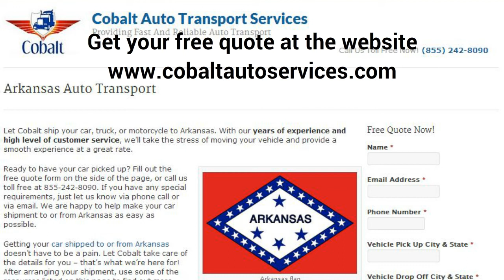Cobalt Arkansas Car Shipping Service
Take advantage of the very best delivery firm around to transport your auto - Cobalt Auto Services.

If you want to take great rates and more protected shipping, choose Cobalt. Why should you choose us? We have years of experience in shipping autos as well as motorcycles though out the U.S. along with worldwide.

At Cobalt Auto Services, we value our customers and strive to supply the most effective client service. On top of that, we do not have a set rate that we give to every client. How do we offer you a fantastic rate on your quote? We take each request and look at the feasible shipment routes as well as dates that match your needs. By assessing each one independently we are able to find the most affordable prices and the most effective times to ship your motor vehicle.

Below are some suggestions for preparing your auto:

Check Car Delivering Referrals.

It is essential to verify the standing and also legitimate licensing of any sort of automobile relocating business or auto delivery solution. We urge you to contact your area Better Business Bureau as well to verify that the shipper's license is legitimate as well as active with the proper transportation agency. It is very important that you put in the time to examine endorsements and also acquire all services accepted by the business in written form.

Inspect Your Auto Before Shipping.

It is a good idea that in addition to receiving a condition record from your car moving company outlining any pre-existing damages to your car, that you take photos of the auto, date the photos, as well as attach them to the problem report provided by the car agent for your documents. You must have an in-depth description of the problem of your automobile prior to transport. The problem record or other document made use of by the car moving company ought to include: existing car total mileage, pre-existing damages of any kind including: glass, scrapes, paint, damages, and so forth. This report is essential in case any kind of disagreements emerge.

Motor vehicle Delivery Inspection as well as Acceptance.

When your automobile is dropped off, ensure to methodically examine your auto. Usage the condition record provided to you at pick up and review all of the specifics. Look for damages out the original report. Check for modifications in mileage as well as examine every part of your automobile carefully including the roofing system and under your car. Look for obvious harm or modifications to the auto's condition that could have happened during the shipping process. If there are any type of disparities, make certain to note them on the problem report you obtained on pick-up of the automobile, and have the driver sign the document. Please be encouraged that you ought to prevent approving your vehicle at night or at a place that does not allow you easy access to examining all parts of your auto. It is absolutely important that you do a detailed assessment of your vehicle as described above. Remember that once you have approved your automobile, your authorized documentation is what protects you. If issues arise, respectable auto moving and also auto shipping companies will certainly work out conflicts with you in an amicable fashion, yet you have to have documents.

All set to transport your vehicle? Visit our web site today for your totally free personalized quote